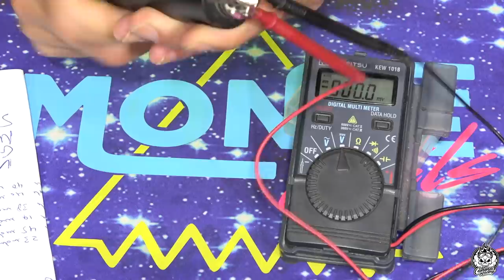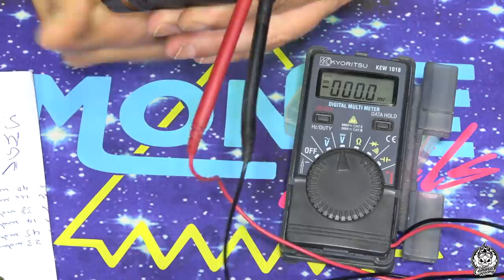BATTERY WARS EP.2 | testeando 20700 para vapeo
Hoy nuevo episodio de la saga, esta vez con la quizá menos popular de las medidas de baterías actualmente, el 20700. No obstante, muchos tienen dispositivos con estas baterías y es difícil encontrar buenos modelos. Espero que este vídeo os ayude.